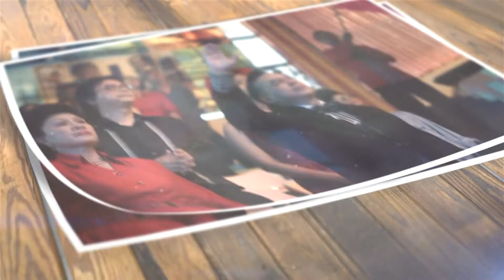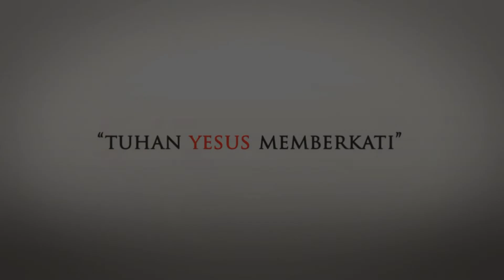AMAZING GRACE - PS. TIMOTHY ROY - GETIH KANG AKEH AJINE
SAKSIKAN KEMBALI! LIVE STREAMING, RABU 21 OKTOBER 2020, PK 18.00 WIB